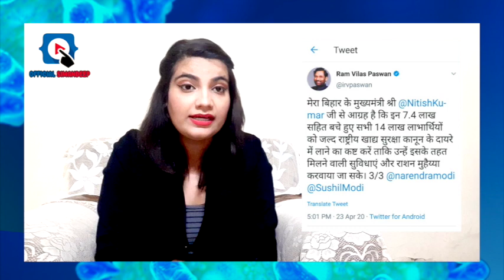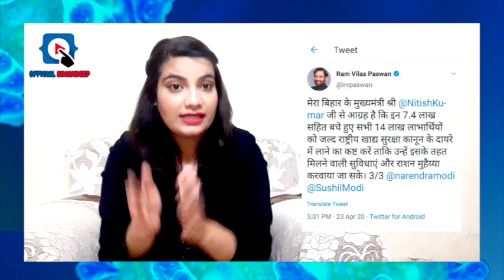Who are the most affected from this lockdown? (Hindi)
Dear friends,

We've been listening and watching stories of "how poor are the most affected from this lockdown" either on TV, internet or social media. The poor of our nation is has become helpless and hopeless since they can't earn and manage food for themselves and their#family. Even after huge efforts put by our government, people are still complaining of inadequacy. A lot of our poor families lost their father, husband or brother due to distress. Poor is not in the situation where they can practice government guidelines due to circumstances, rather they are now struggling to get food and struggling for survival. This video presents the picture of their suffering and struggles.

Please watch and share it further as much as you can, help us become the voice of poor. Just as our PM Modi said, If you see anyone who is battling with hunger or this lockdown, kindly help🙏🏻

"Be home - Stay safe - Spread love"

Regards